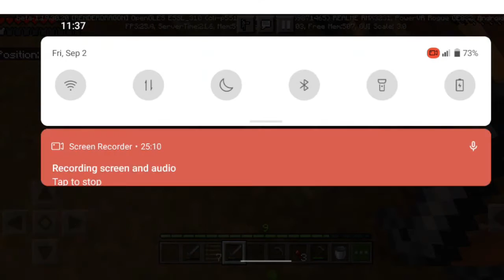MINECRAFT SURVIVAL GAME PLAY PART 2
this is the second   part of MINECRAFT   game play,so enjoy guys